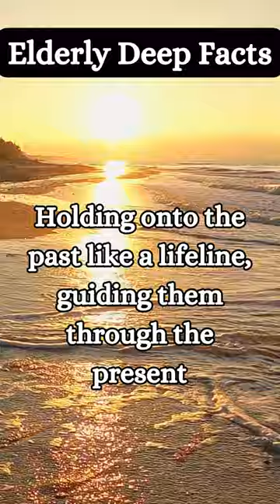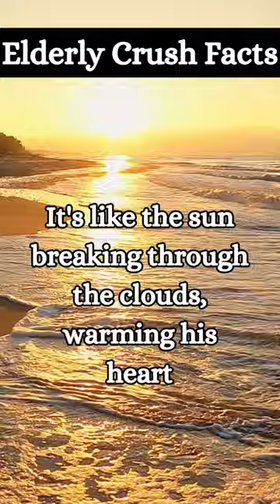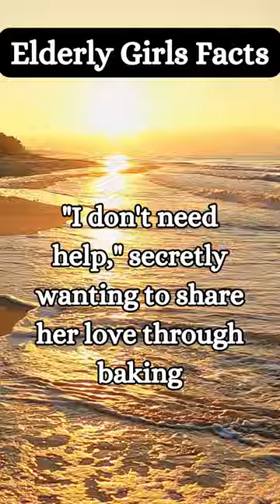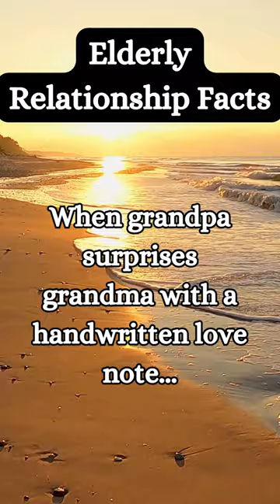Love & Wisdom in the Golden Years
🌟 Embark on an enlightening journey into the world of elderly relationships and beyond! In this captivating YouTube video, we unearth a treasure trove of engaging, polarizing, and relatable facts that transcend age. From heartwarming tales of senior love to intriguing insights into elderly dynamics, each fact is a revelation waiting to be discovered. Whether you're nodding in agreement, gasping in astonishment, or simply soaking in the wisdom, there's something here for everyone. Join us as we celebrate the golden years with humor, heart, and a dash of unexpected surprises! 🎥✨